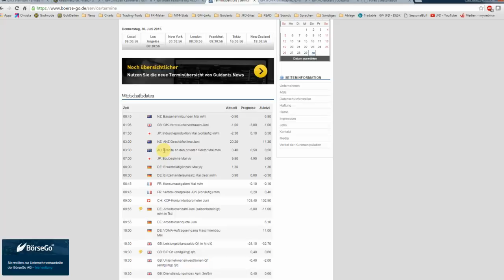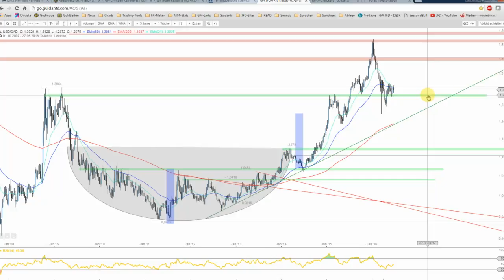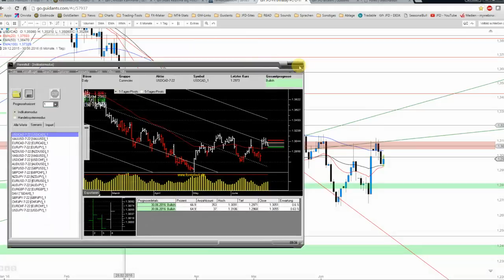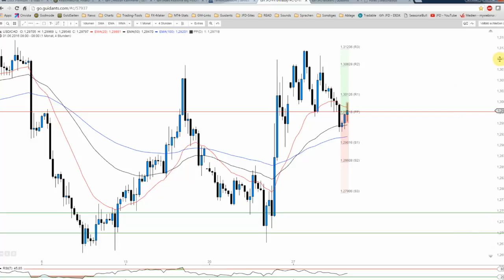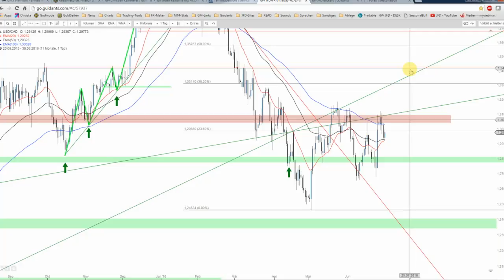JFD Devisenradar: USD/CAD mit Chance eines positven Tages?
Der Loonie ringt seit einigen Wochen mit einer klaren Entscheidung und so oszilliert der Preis mehr seitwärts als trendig. Warum heute jedoch interessant sein könnte, erfahren Sie hier!